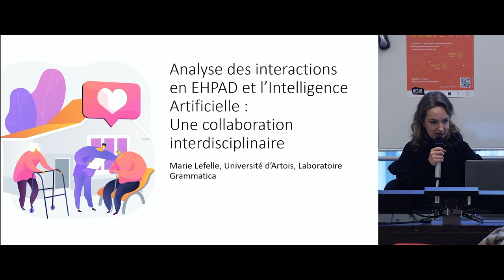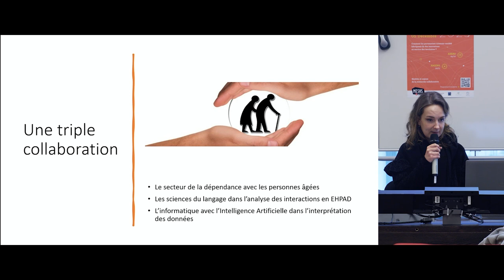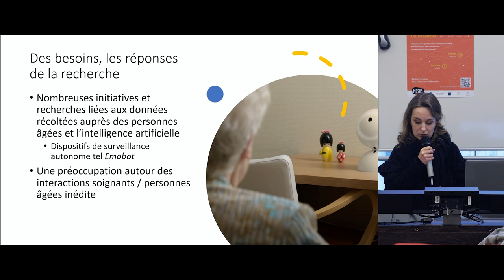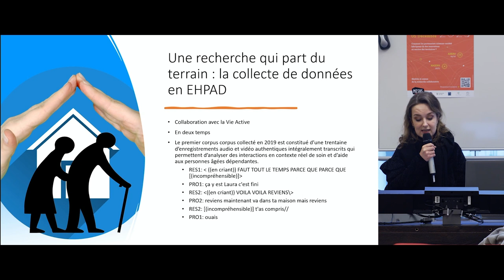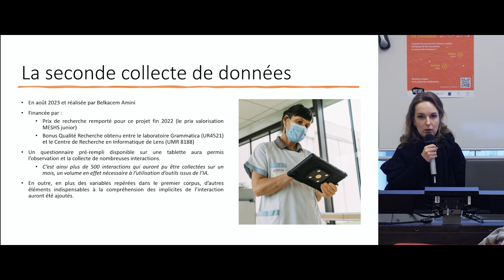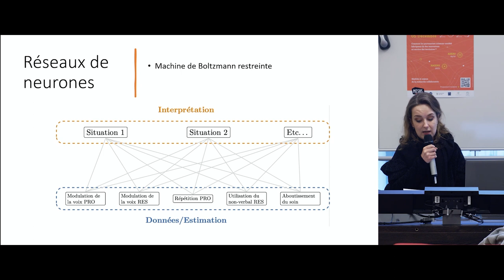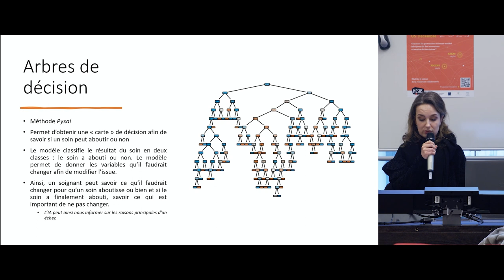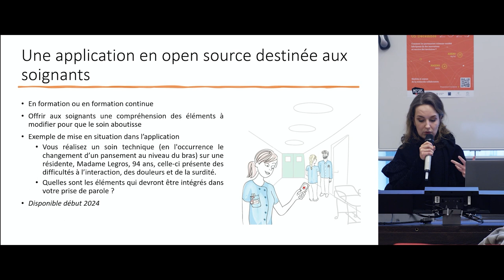SHS VALO 23 | « Analyse des interactions en EHPAD et Intelligence Artificielle »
🗓 SESSION 2 | Amiens, 30 novembre 2023

📍 "Analyse des interactions en EHPAD et Intelligence Artificielle"
👥 Marie Lefelle, Docteure en sciences du langage | Grammatica (Université d’Artois)